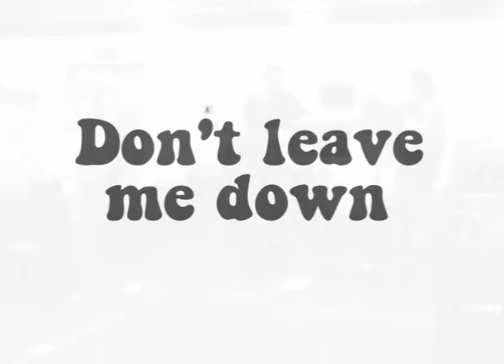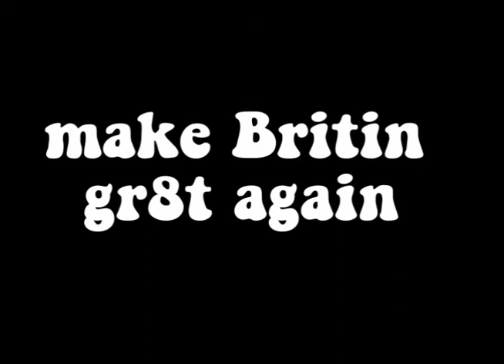Don't leave me down